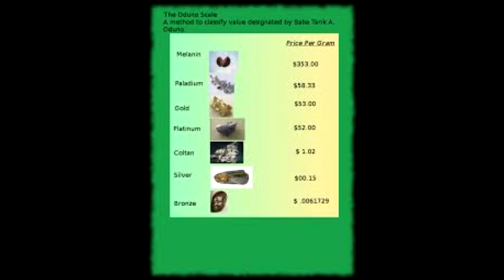50 Cent fights Rick Ross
Bang'em Smurf(on New Beef) 50 Cent Rick Ross are actors

Mixtape hosted by Bang'em Smurf coming soon !!!